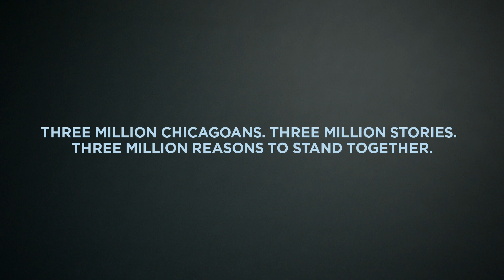One Chicago Stories | Abdinasir Kahin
Abdinasir is a cab driver living in Rogers Park. He came to Chicago as a Somolian refugee in 2002 seeking a better life for his family. He loves everything about Chicago from the people to the architecture to the Bulls.